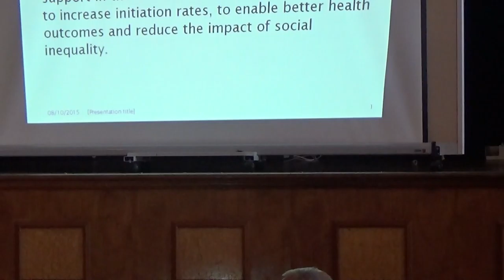Birkenhead Constituency Committee 8th October 2015 Part 2 of 3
Assembly Room, 2nd floor, Birkenhead Town Hall, Mortimer St, Birkenhead CH41 5EU

The agenda and reports for this meeting can be found on Wirral Council's

Present:
Rt Hon Frank Field MP (Chair)
Cllr Steve Foulkes
Cllr George Davies (left at 4.11pm)
Cllr Denise Roberts
Cllr Bill Davies (from 3.12pm)

5. Constituency Manager's Update 0:01

constituency manager report,,
Appendix 1 Finance Summary,
App 2 -project report for September committee 15 (AB2 version),
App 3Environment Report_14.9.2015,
App 4 Summer Holiday Proposals,
Appendix 5 Community Hub Action Plan,
Appendix 6 Feeding Birkenhead Feedback Report September 15,
App 7 Community Engagement Update 24th September 2015

4. Presentation - Homestart - Breast Feeding Project 10:18

To receive an update presentation from Bev Morgan, from the Homestart Breast Feeding Project.

6. PUBLIC QUESTIONS AND ANSWERS 31:55